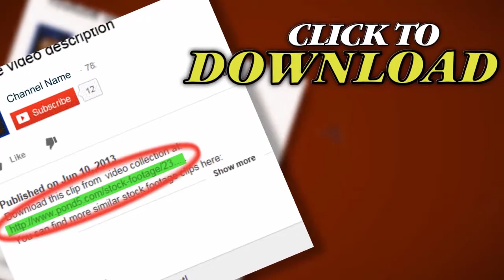Hd Astronaut On Spacewalk. Stock Footage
Thank you for visiting our page Hd Astronaut On Spacewalk. Stock Footage"